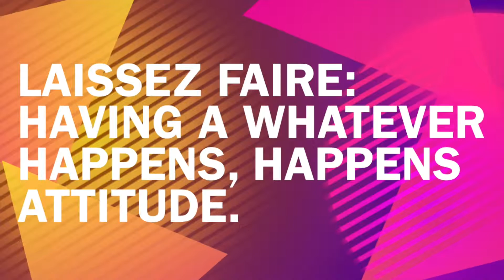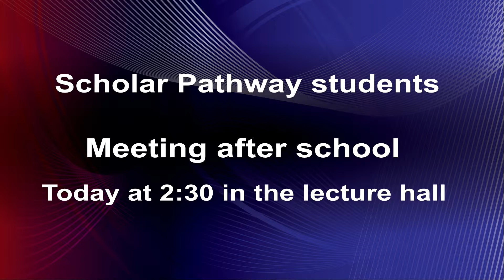GTV Granger High School Student News 10.7.15